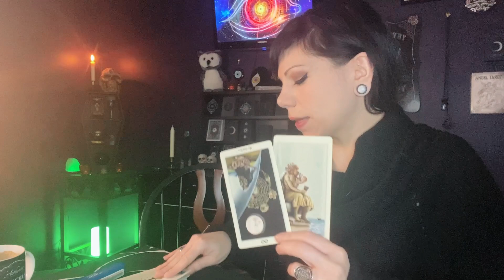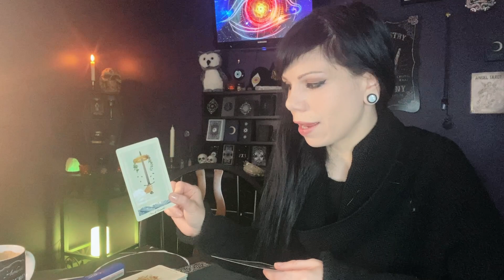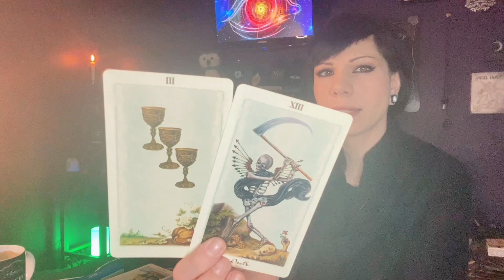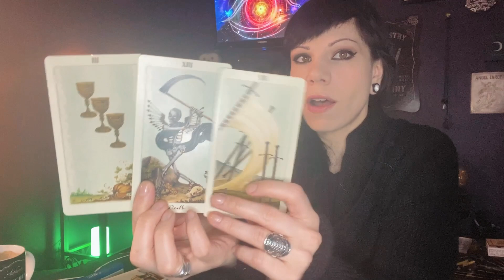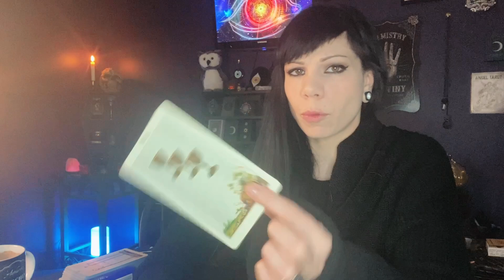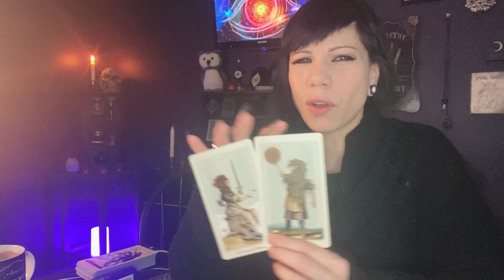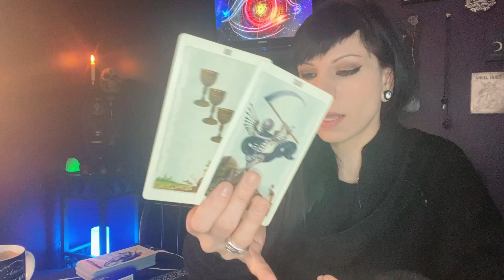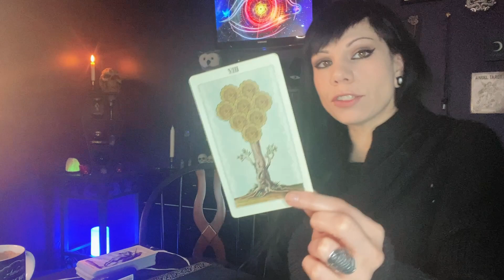CAPRICORN 2022 ~ Things aren’t what they seem… tricky situation ahead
Capricorn 2022 yearly Tarot Reading

⭐ Personal Readings⭐
Personal readings will resume mid January :)